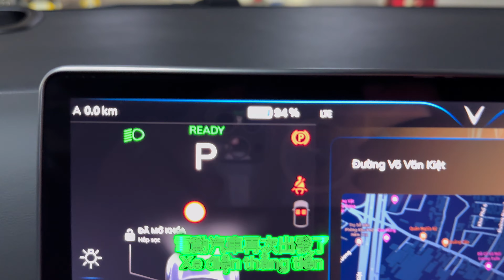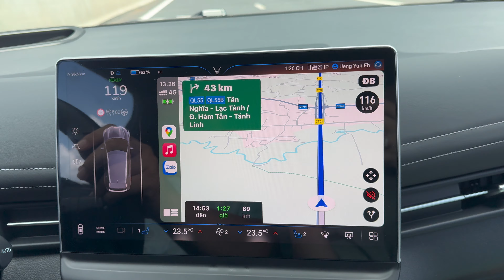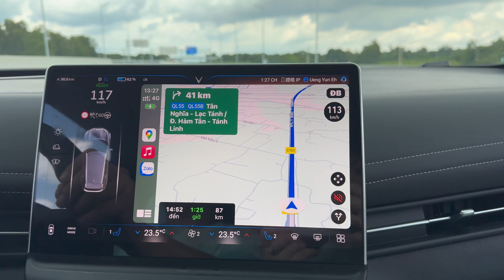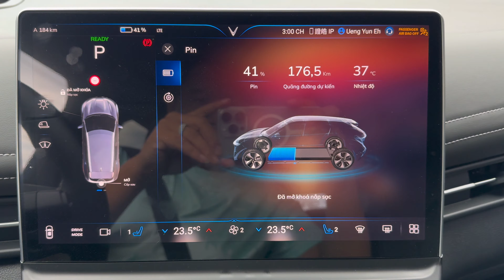#1 電動汽車 潘切之旅 VF7 Du lịch Phan Thiết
#20241012~13